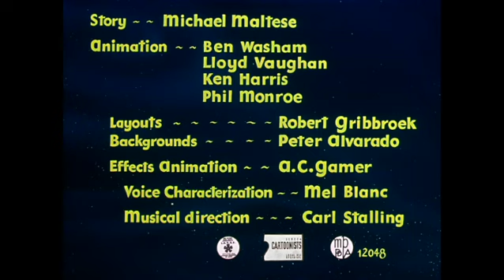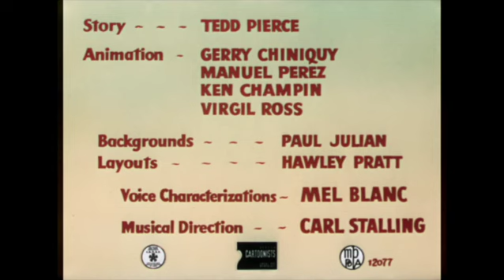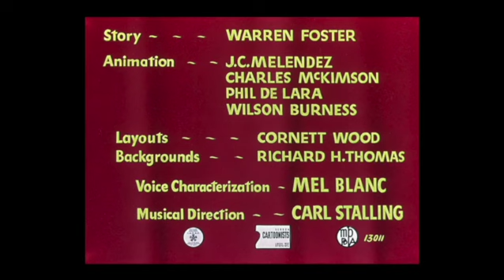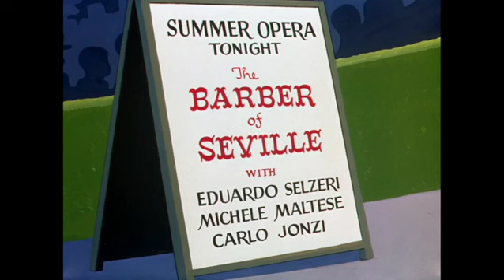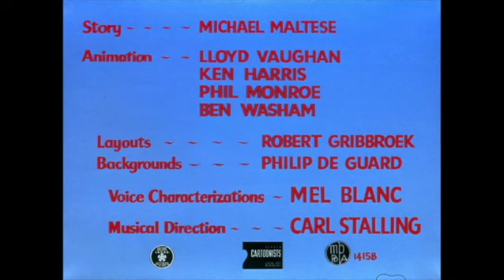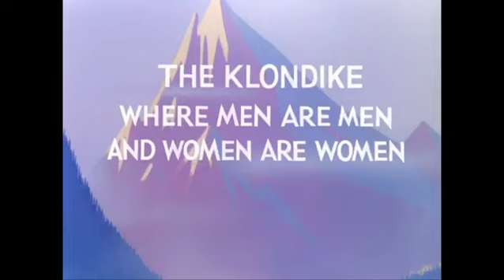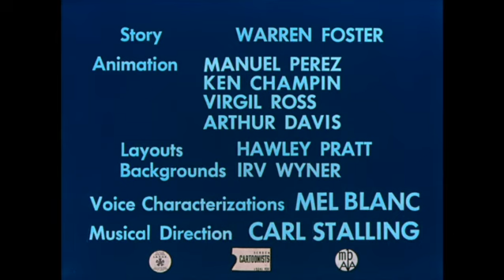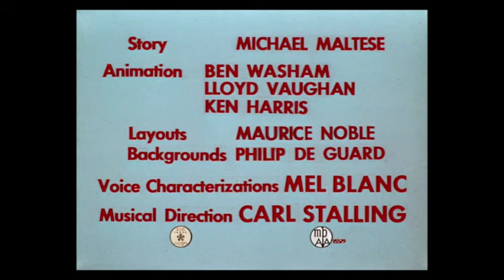Left Turn At Albuquerque Episode 10 2 The Bugs Bunny 80th Anniversary Set...Plus 4 Part 2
Our second part of our look at the (expanded) Bugs Bunny 80th Anniversary Set focuses on the next set of 20 cartoons from 1948 thru 1953.

Cartoons discussed:

Haredevil Hare
Hot Cross Bunny
Hare Splitter
A-Lad In His Lamp (extra)
Bowery Bugs (extra)
Knights Must Fall
What's Up Doc?
8 Ball Bunny
Rabbit of Seville
Rabbit Every Monday
The Fair Haired Hare
Rabbit Fire
His Hare Raising Tale
Big Top Bunny (extra)
14 Carrot Rabbit (extra)
Water, Water Every Hare (extra)
Rabbit's Kin (extra)
Hare Lift
Upswept Hare
Bully For Bugs (extra)